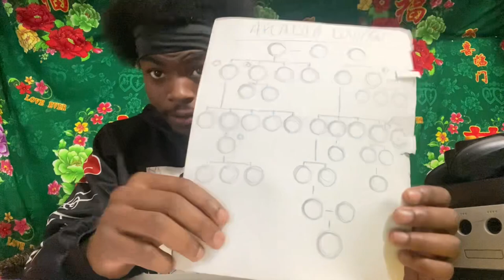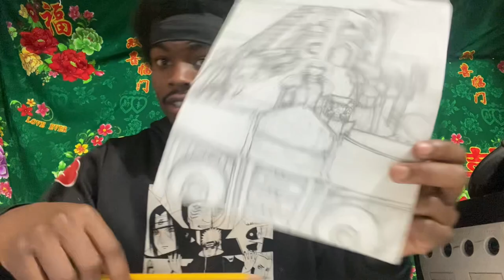Afternoon Waffles Inc.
Starting a book publishing company.